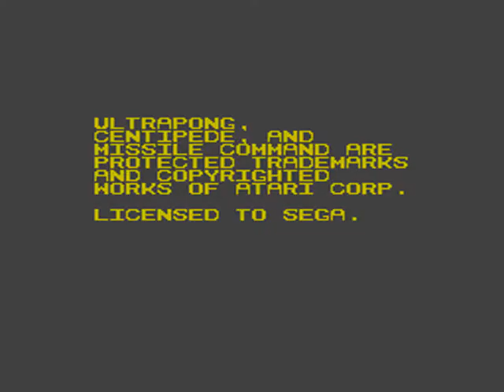Master System Longplay [482] Arcade Classics: Sega Ultra Hockey